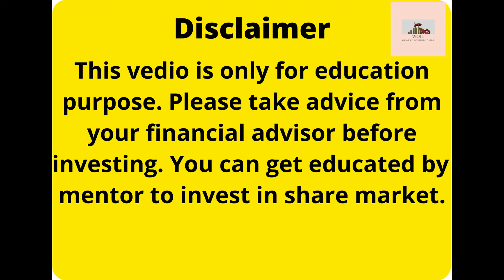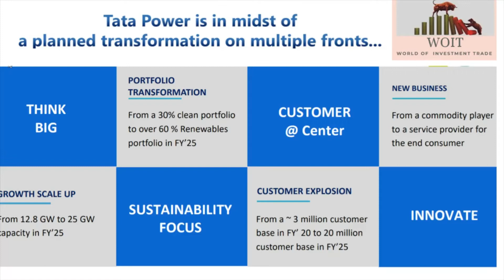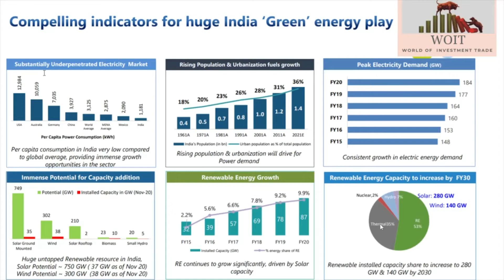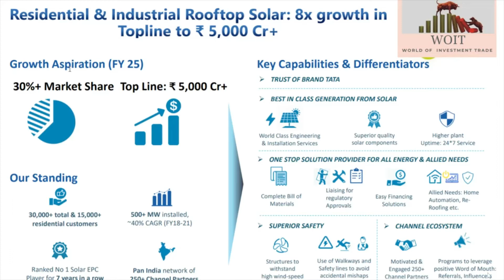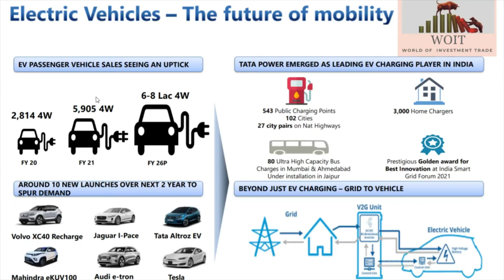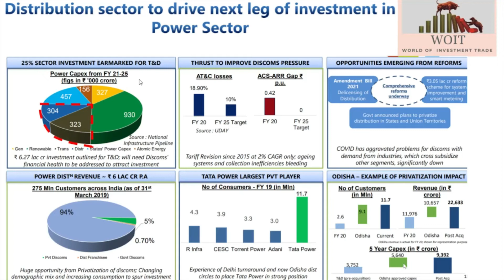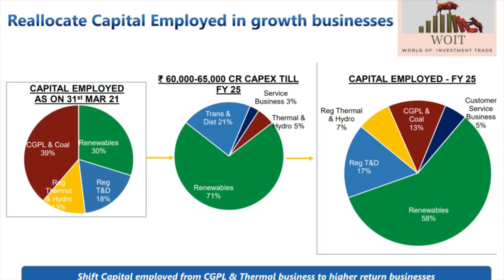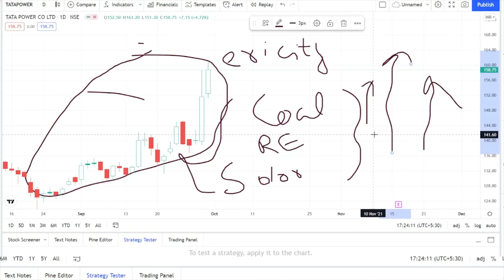TATA POWER ANALYSIS⚫FUNDAMENTAL ANALYSIS OF TATA POWER⚫ELECTRIC VEHICLE STOCK⚫MULTIBEGGAR⚫LONGTERM